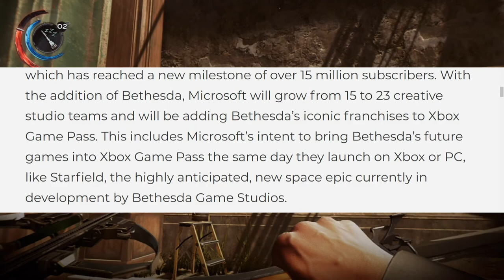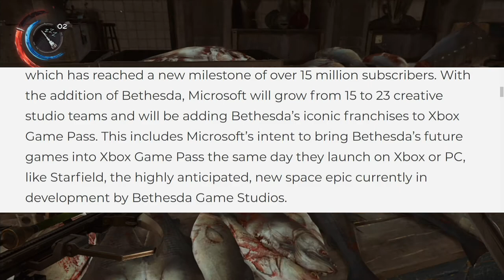Microsoft intends to bring Bethesda’s future games into Xbox Game Pass the same day they launch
Gamepass seems to be turning into Xbox's bread and butter.

Gameplay: Dishonored 2